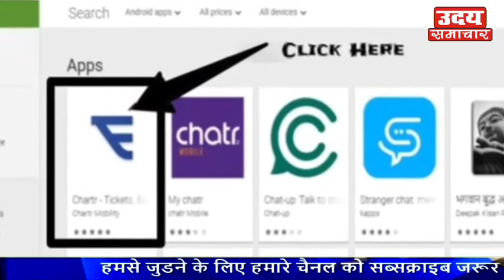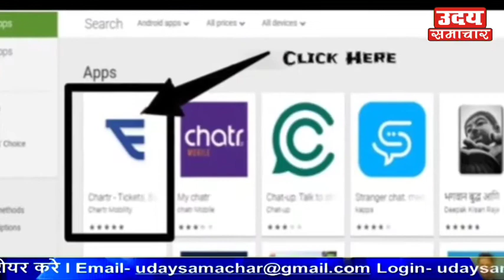डीटीसी और क्लस्टर की सभी बसों में मार्च से लागू होगा ई टिकट ll UDAY SAMACHAR ll